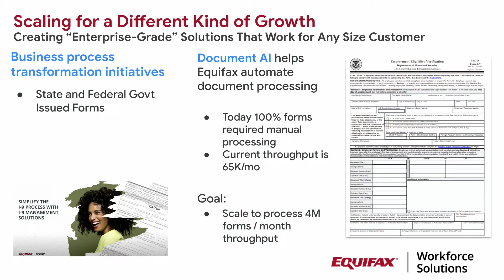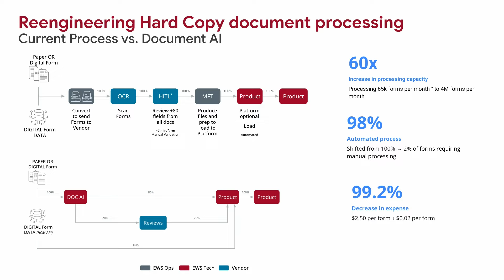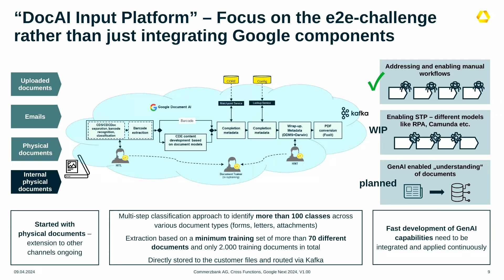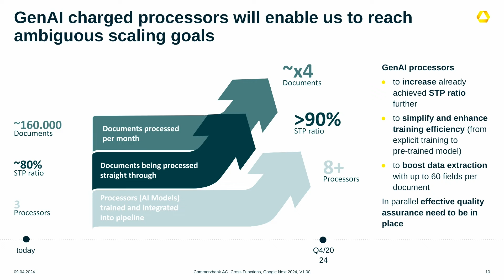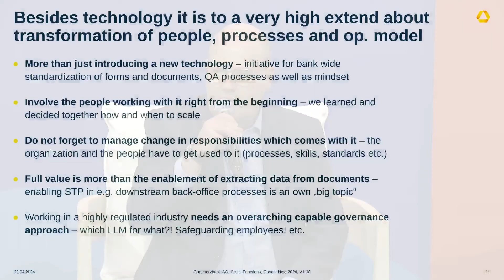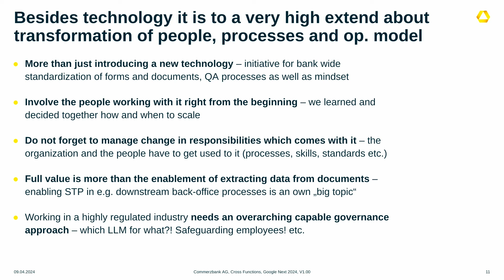Document understanding with Vertex AI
Document use cases are a primary focus for generative AI implementations. Join us for a discussion on how Vertex AI is helping revolutionize the way customers process and gain insights from their documents. Commerzbank and Equifax will be our guests and will discuss how they’ve implemented document solutions using Vertex AI.